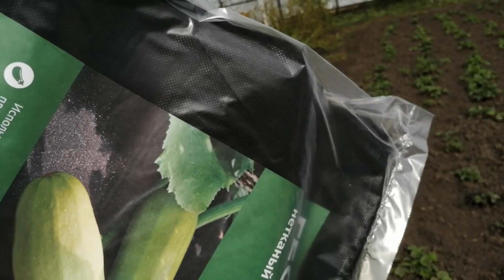ЖИЗНЬ В ДЕРЕВНЕ// Садово-букетный роман.